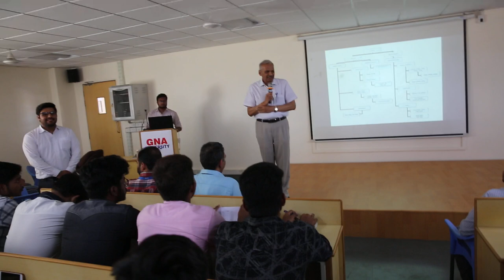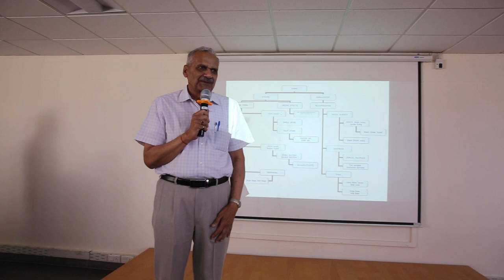Workshop on Cognitive Skills, Design Thinking & Critical Thinking | GNA University